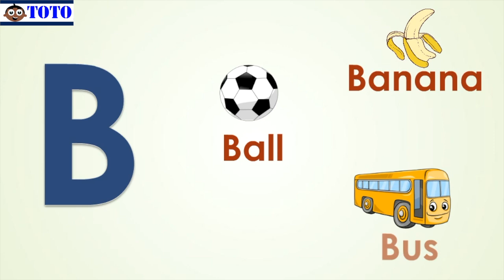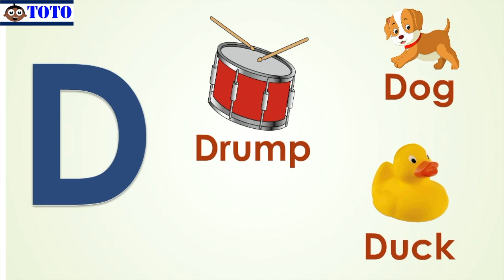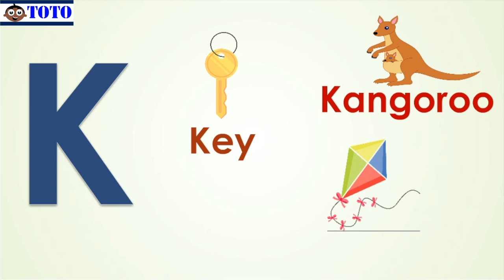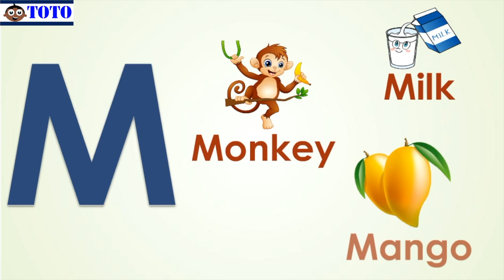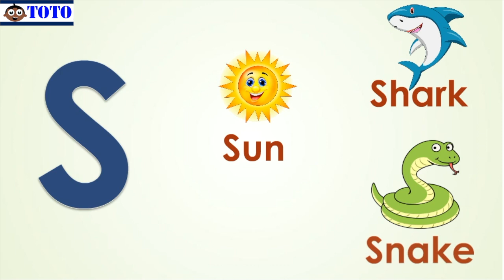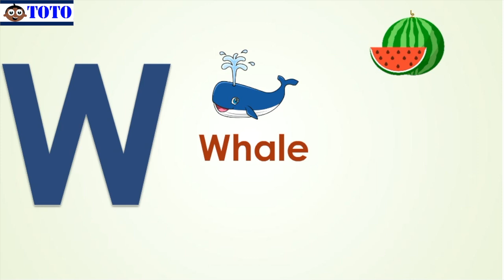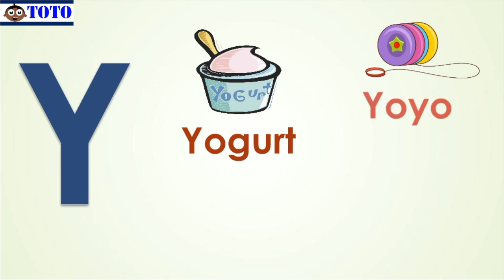ABC Flashcards for Toddlers, Learning First Words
Hi kids, we will learn some basic words for each letter.